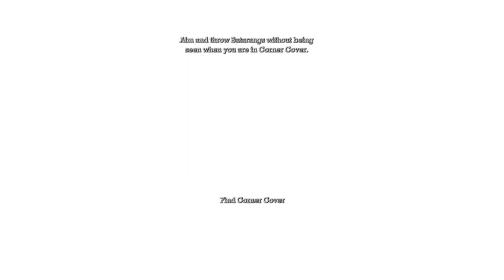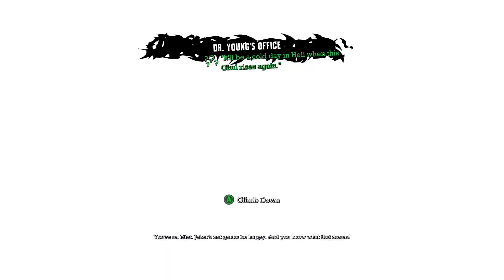Batman Arkham Asylum Gameplay Walkthrough Part 9 - Have you seen Dr. Young?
Batman Arkham Asylum GOTY Edition is a action adventure game developed by Rocksteady Studios and published by Warner Bros. Interactive Entertainment. Based on the DC Comics superhero Batman and written by veteran Batman writer Paul Dini, Arkham Asylum was inspired by the long-running comic book mythos. In the game's main storyline, Batman battles his archenemy, the Joker, who instigates an elaborate plot to seize control of Arkham Asylum. Joker traps Batman inside with many of his incarcerated foes. Experience what it’s like to be Batman and face off against Gotham's greatest villians. Explore every inch of Arkham Asylum and roam freely on the infamous island. Utilize the unique FreeFlow combat system to chain together unlimited combos seamlessly and battle with huge groups of The Joker’s henchmen in brutal melee brawls. Investigate as Batman, the world's greatest detective. Face off against Gotham’s greatest villains including The Joker, Harley Quinn, Scarecrow, Bane, Poison Ivy and Killer Croc.